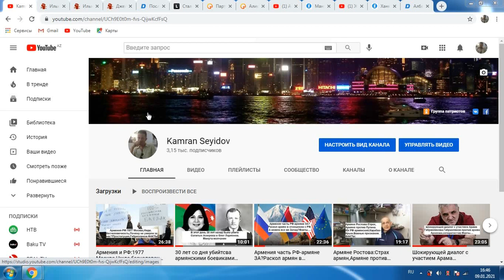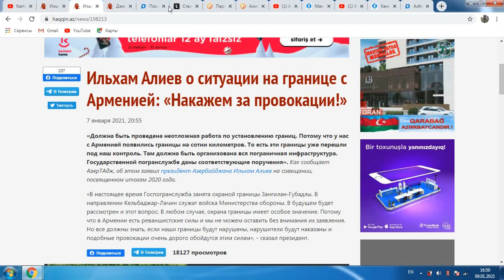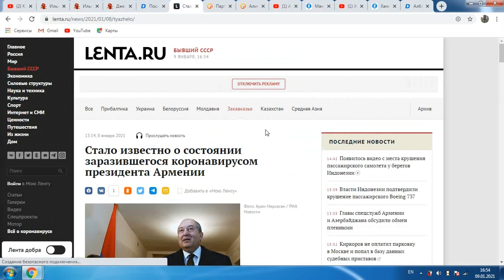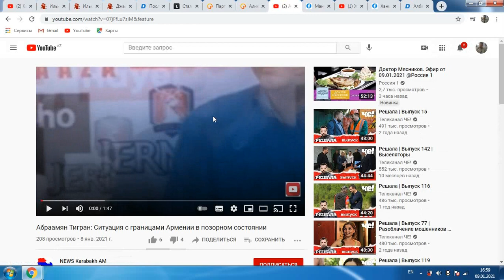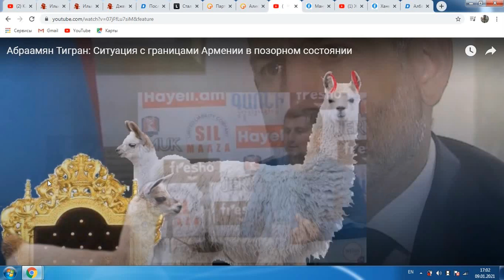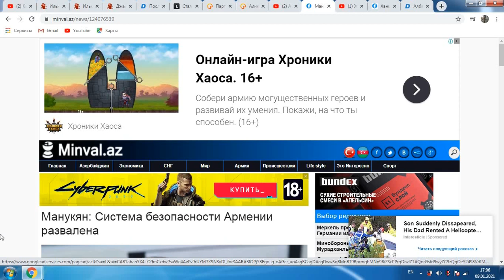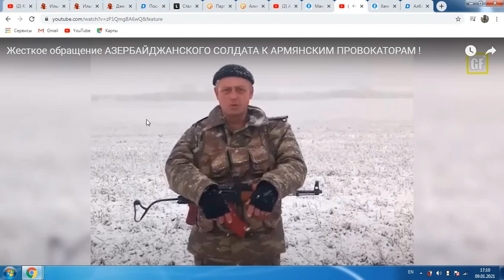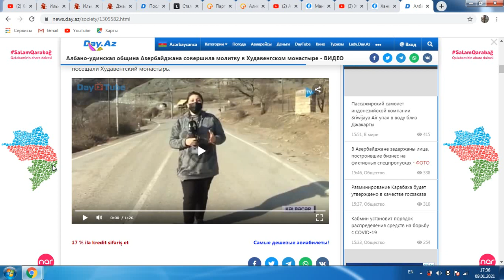Заявление Ильхама Алиева и новая партия боевиков.Паника армян. Удины вернулись в Худавенг.ФАКТЫ